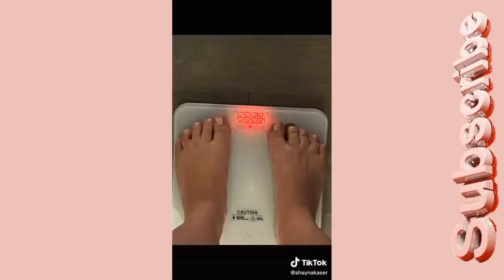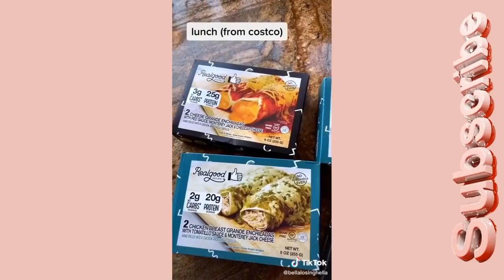Weight loss motivation for you - ugly journey to beautiful #5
I've got FREE workout programs on my channel with workout calendar schedules so check it out!